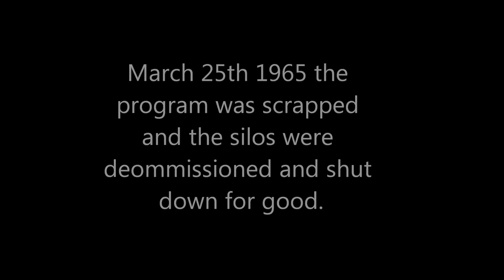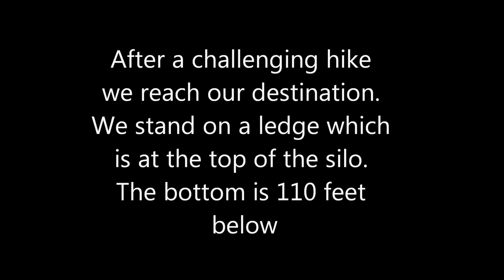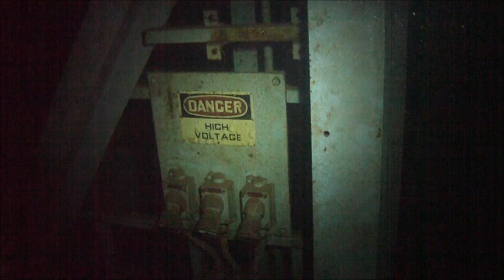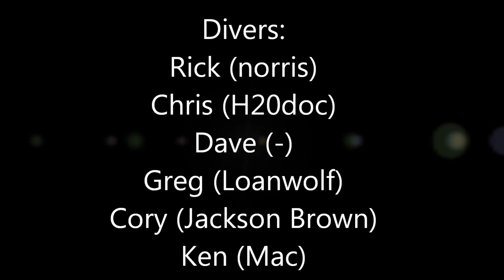Diving the Titan 1 Missile Silo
A few of us got together to dive a Titan 1 missile silo in eastern wasington.